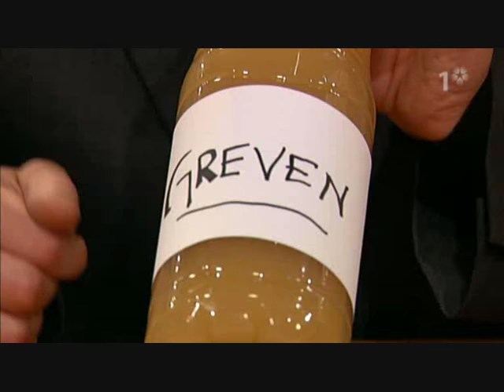Morgonsoffan - Grevens Mäsk